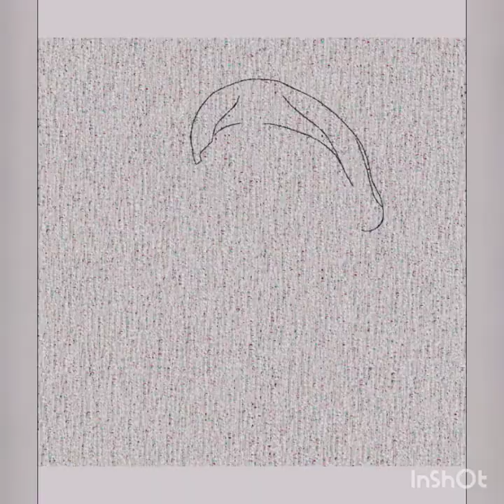Avane shriman narayana-Rakshith shetty digital painting.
Rakshith shetty digital painting using ibis paint x app.